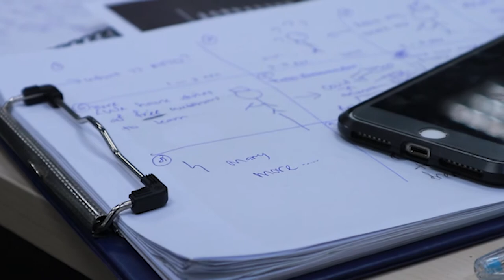A day as an intern...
Hi everyone, well here a day of my intern life and I hope you guys like and enjoy it. I have uploaded this vlog after soo long and do comment how was your day today and if your an intern also do comment on how is your day is going on at work?